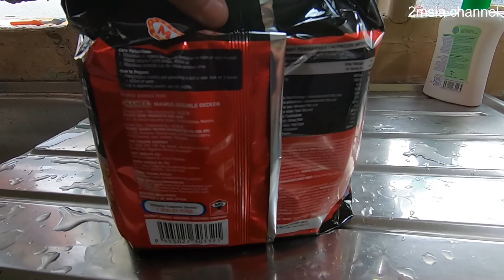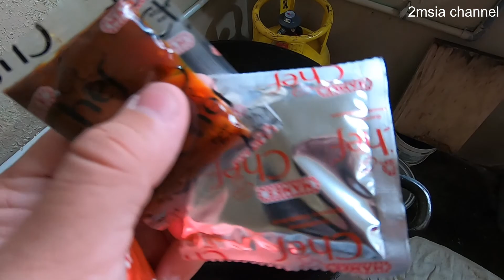Home Cook Yummy Curry Laksa Mamee Chef Mi Tarik Instant Noodles